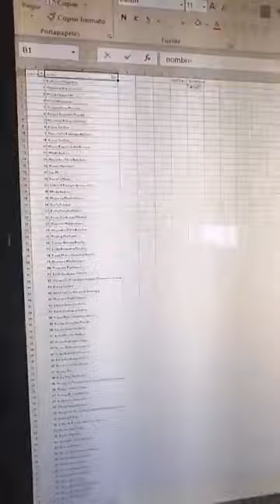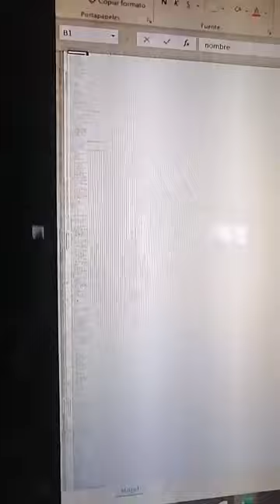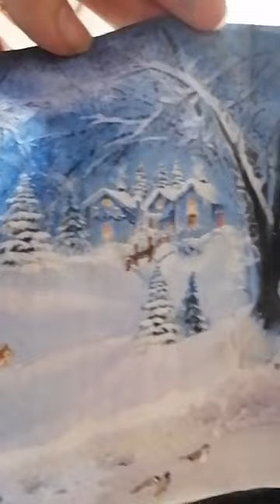68 angel noche buena